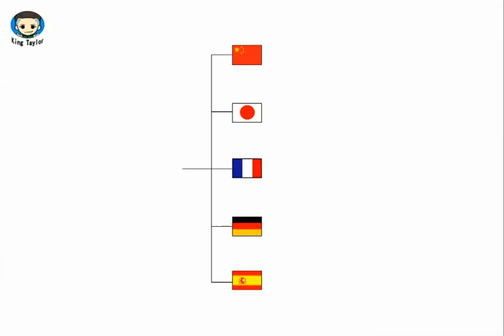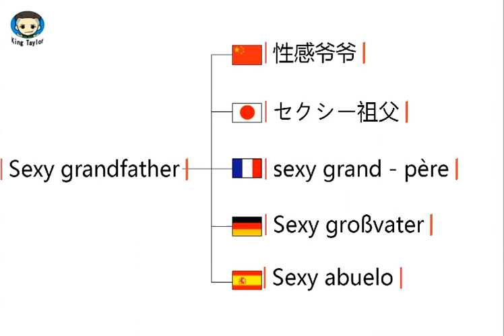How to translate Sexy grandfather in German，French，Japanese，Chinese and Spanish